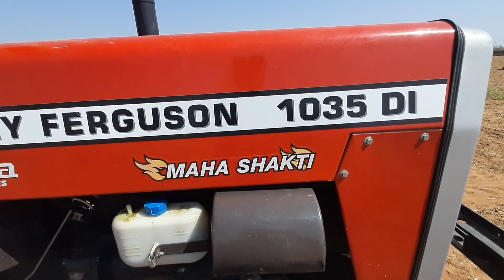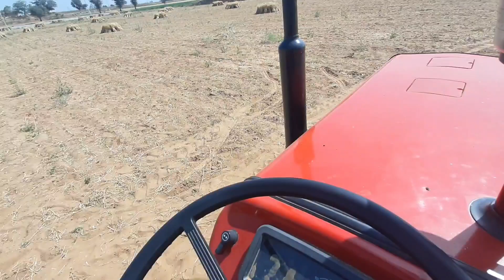मात्र 80 हजार रुपये me Massey tactor sale ।। second hand Massey tactor ।।Mukesh g vlogs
Hello kisan bhaiyo aap ke liye fir se lekar aaya hu Massey Ferguson Di 1035 tactor..

अब मात्र 80 हजार रुपये me second hand Massey tactor..

Agr video acha laga to_like_comment_subcribe kijiye zaror kijiye. 🙏

Address =bagru, jaipur

Second hand tactor Di 1035
Second hand tactor massey Ferguson
Buy used second hand tactor
Used second hand tactor
Punjab tactor mandi
Gujarat tactor sale
Hariyana tactor bajar
Alwar Massey tactor

How do you buy a used tractor
What is the price of tractors
How can I sell my tractor fast
What is tractor price in India
Does Massey Ferguson still make tractors
What is the number one selling tractor
What is the number 1 selling tractor in the world
Should I buy a used tractor

Jai jawan
Jai kisaan
Apna kisaan

🙏धन्यवाद 🙏